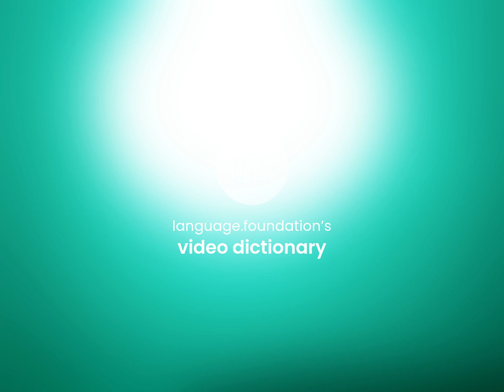Pyrimidine — PYRIMIDINE definition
PYRIMIDINE meaning

Susan Miller (2023, March 2.) What does Pyrimidine mean?